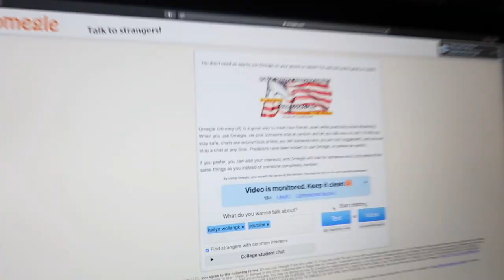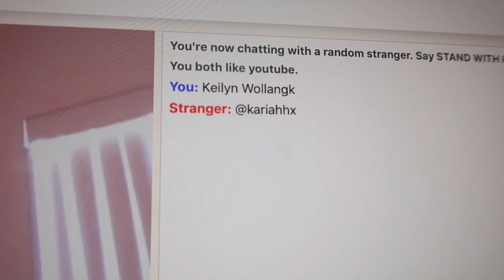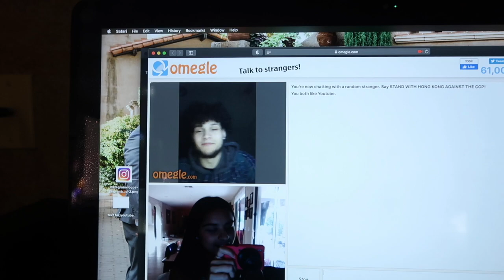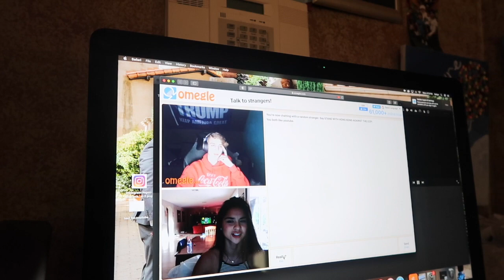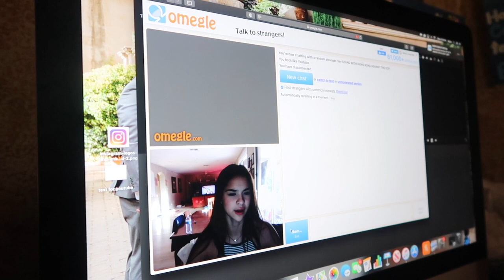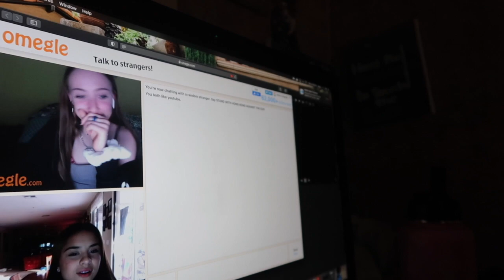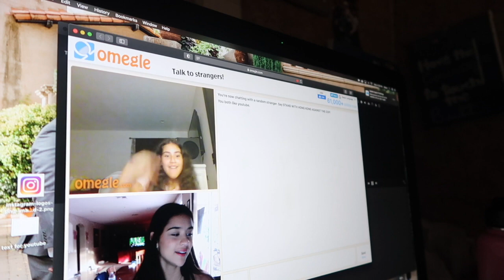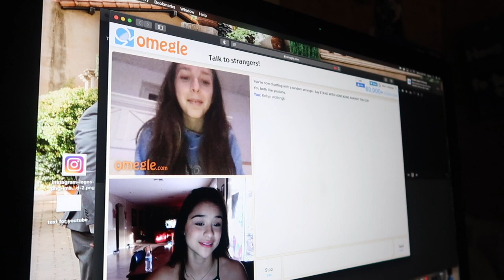talking to new friends on omegle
hi guys! i wanted to see if i could find some new friends on omegle! it was definitely an interesting experience to say the least hahah!!! hope you enjoy & i’ll catch ya next tuesday! xx

- keilyn

pnb rock ft. lil skies - i like girls instrumental

13,170